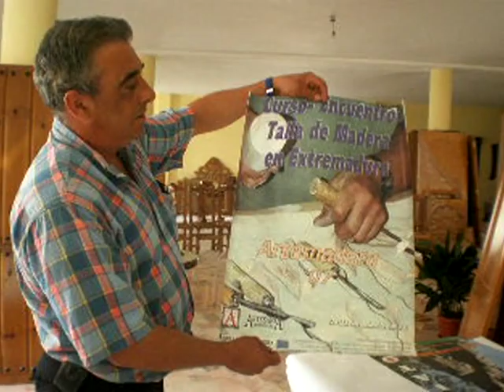Videocurriculum Juan Carlos Vicente. NCC Losar de la Vera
Juan Carlos Vicente Castañares, Carpintero, Ebanistería y Restaurador en el Guijo de Santa Barbara. En el vídeo nos cuenta su formación académica, su formación profesional y todo lo que viene en su currículum, a través de este formato pretende darse a conocer y abrirse camino en el mundo de la formación, puesto que quiere  que su oficio continúe y no quede en el olvido.